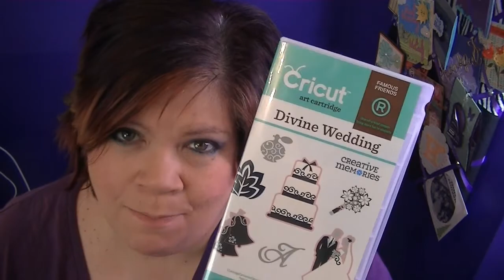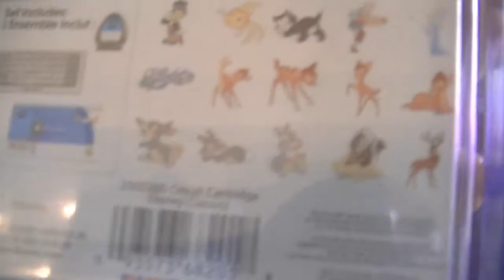Vlog #185 Noah Review- Taste Test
Melody Lane
668 N. Convent